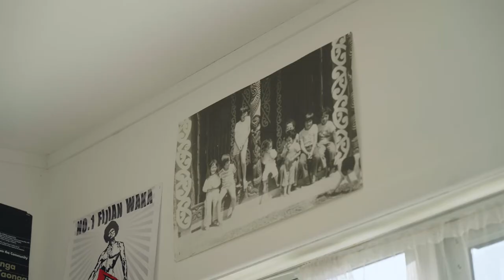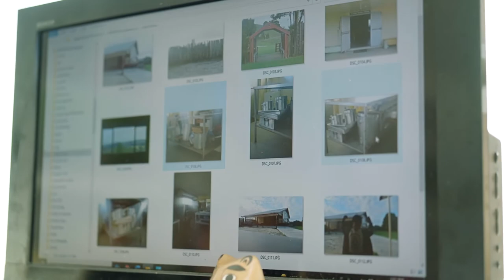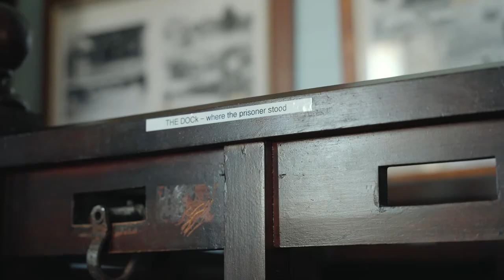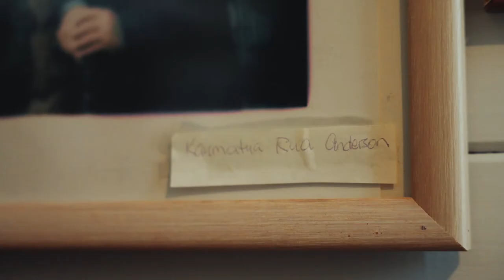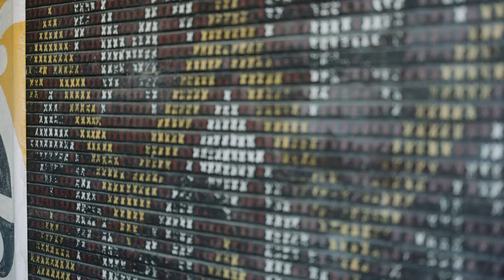Toi Tū Toi Ora Artist Profile: Hiria Anderson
A video profile on contemporary Māori artist Hiria Anderson.
Learn more about Hiria and her approach to artmaking, as she talks about her personal history, inspiration and painting, including her works in Toi Tū Toi Ora: Contemporary Māori Art.
Te reo Māori and English captions are available by clicking the Settings button and selecting the language option in the Subtitles/CC section.
This video is part of a series profiling artists whose work was featured in Auckland Art Gallery Toi o Tāmaki’s landmark exhibition, Toi Tū Toi Ora: Contemporary Māori Art. It has been created with support from Auckland Council’s Māori Outcomes funding.

Kōrero Ringatoi Toi Tū Toi Ora: Hiria Anderson
He kōrero kiriata mō te ringatoi Māori o nāianei, mō Hiria Anderson.
Ākona ētahi atu kōrero mō Hiria, mō tāna aronga ki te hanga toi, i a ia e kōrero ana mō tōna hītori whaiaro, mō tōna ihiihi, mō te waituhi hoki, tae atu ki āna mahi ki Toi Tū Toi Ora: Contemporary Māori Art.
E wātea ana ngā tapanga reo Māori, reo Ingarihi hoki mā te pāwhiri ki te pātene Ngā Tautuhinga me te kōwhiri i te kōwhiringa reo ki te wāhanga Kupu Hauraro/CC.
He wāhanga tēnei kiriata o tētahi raupapa e kōrero ana mō ngā ringatoi ko ā rātou mahi i whakaaturia ki te whakaaturanga rongonui ki Toi o Tāmaki, arā ki Toi Tū Toi Ora: Contemporary Māori Art. He mea hanga i te tautoko mai i te pūtea a Te Kaunihera o Tāmaki Makaurau mō ngā Putanga Māori.